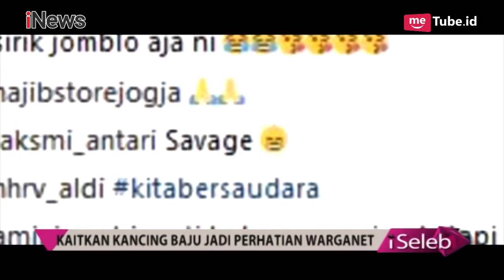Tertangkap Kamera! Momen Mesra Iriana Betulkan Kancing Baju Jokowi - iSeleb 09/10